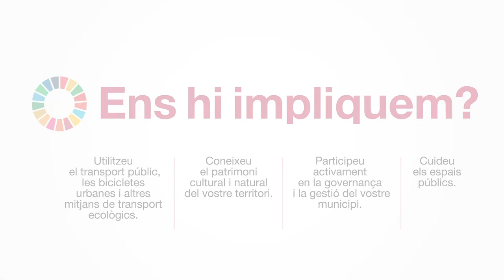11 Ciutats i comunitats sostenibles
Es tracta de situar les ciutats al centre del desenvolupament sostenible en un món cada vegada més urbanitzat. Les ciutats han d’esdevenir capdavanteres en la generació de sistemes humans perdurables i de qualitat i han de garantir la seguretat i els mínims d’una vida digna per a tota la ciutadania: un habitatge en condicions assequibles, els serveis bàsics, l’educació i la sanitat, però també la mobilitat (amb una bona planificació), espais verds de qualitat i una vida comunitària activa.